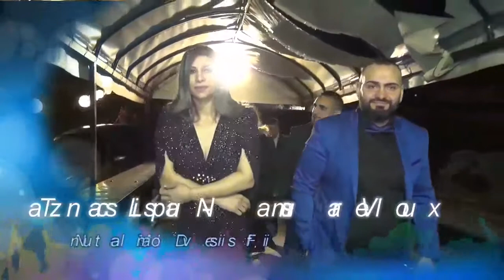INFO nas Tzanca Uraganul botez Milano